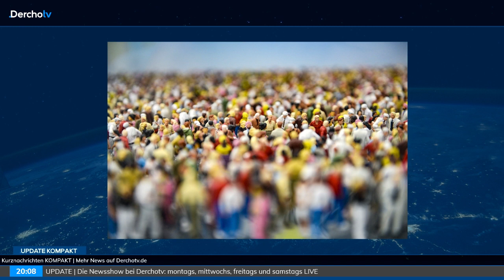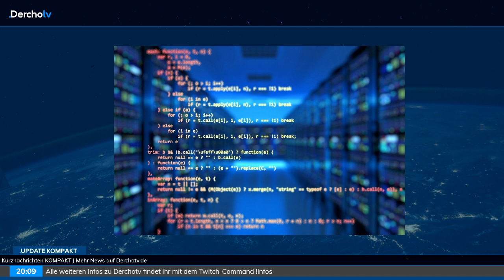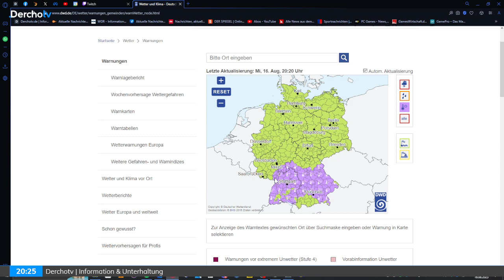Cannabis-Legalisierung beschlossen, England im Finale | UPDATE vom 16.08.23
Heute in der Newsshow:
Das Bundeskabinett hat ein Gesetzesentwurf zur Cannabis-Legalisierung beschlossen. Außerdem: Die englische Frauenfußball-Nationalmannschaft hat das Finale der Frauen-WM erreicht.
0:00 Themenvorschau & Begrüßung
1:26 Bundeskabinett beschließt Teillegalisierung von Cannabis
8:45 Deutsches Containerschiff verlässt Odessa nach eineinhalb Jahren
13:30 AfD-Stadträtin ist entsetzt von ihrer Partei und verlässt diese
18:02 UPDATE KOMPAKT
22:38 Microsoft kündigt Sanktions-System für Xbox-Spieler an
27:20 Head of Gamescom Christian Baur verlässt Branchenverband Game
30:33 WM 2024: England nach Sieg über Australien im Finale
34:24 Wetter & Verabschiedung
UPDATE – Die Newsshow | montags, mittwochs, freitags und am Wochenende live und später auf Derchotv.de und YouTube.